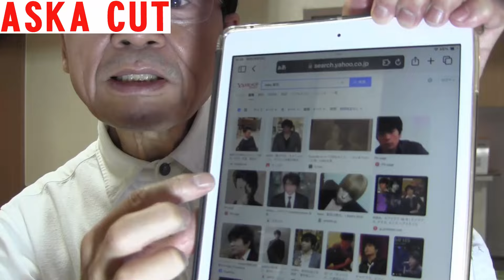【ASKA CUT】錆びない髪型 ソフトリーゼント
00:00説明
08:43ヘアカット
22:36アイロン
38:16セット
43:08まとめ